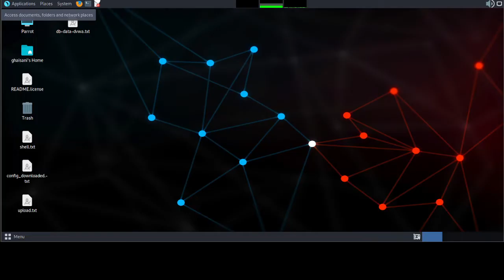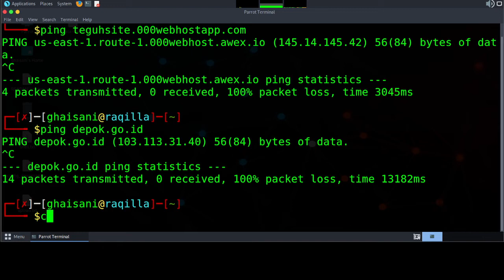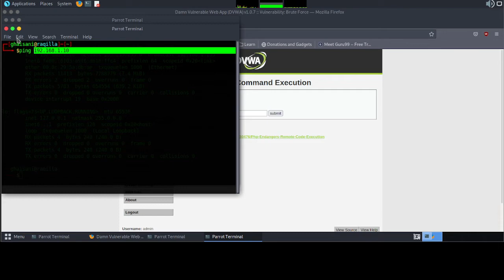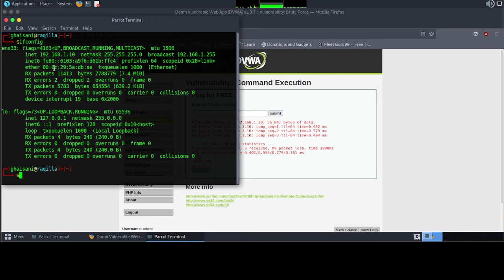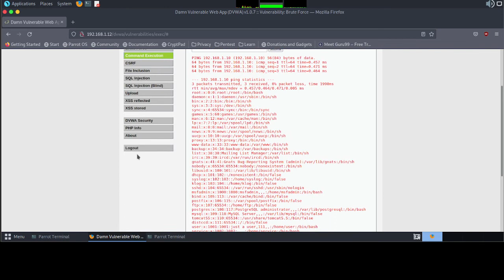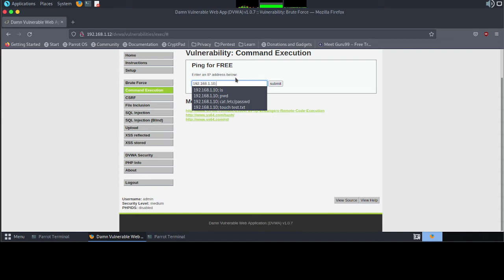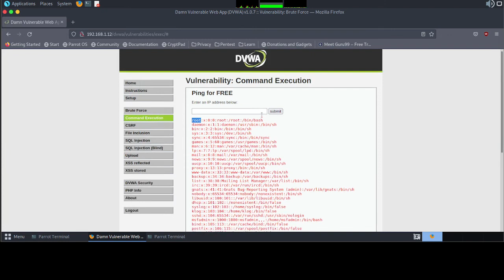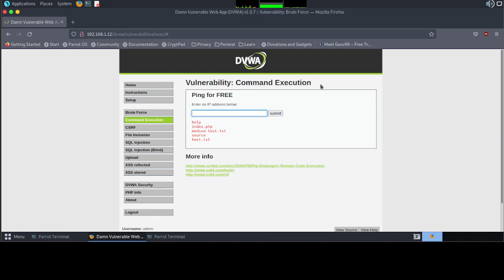1. Command execution vurnerbility - DVWA low and medium security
Bismillah, hello friends, this time I will share a short tutorial on Command execution vurnerbility - DVWA low and medium security, hopefully it will be useful.